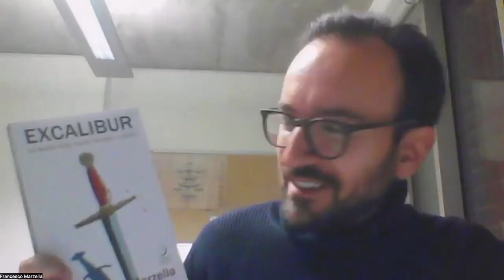Excalibur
Video presentazione del saggio "Excalibur. La spada nella roccia tra mito e storia" (Salerno Editrice, 2022) di Francesco Marzella con la partecipazione dell'autore.
La spada nella roccia è il simbolo per eccellenza della leggenda di re Artú. Eppure la storia del prodigio che consacra il giovane sovrano «per grazia di Dio» - entrata nell'immaginario collettivo fino a confondersi con la leggenda di Excalibur - non figura nei testi piú antichi che raccontano le imprese del mitico re e dei suoi cavalieri ed è attestata per la prima volta solo nel Merlin di Robert de Boron, un'opera scritta intorno al 1200 la cui fonte di ispirazione era rimasta fino ad oggi sconosciuta. Questa indagine prende le mosse da un confronto fra il celebre episodio arturiano e un racconto molto piú antico, incentrato su un pastorale infisso in una pietra tombale, che risale al tempo di Edoardo il Confessore, re d'Inghilterra e santo. Dai romanzi cortesi alle saghe nordiche emergeranno numerose storie di elezione che hanno per protagonisti giovani di stirpe regale in cerca di legittimazione, pronti a sfidare anche le forze oltremondane per conquistare magnifiche spade e completare la loro iniziazione eroica. Sarà cosí ricostruita una fitta trama di rimandi che restituirà uno scenario tanto piú attendibile quanto piú intricato, utile a gettare nuova luce sulla genesi di uno degli episodi piú celebri di tutta la letteratura medievale.
Francesco Marzella è Research Associate presso il Department of Anglo-Saxon, Norse and Celtic dell’Università di Cambridge. Si occupa di letteratura latina medievale, con particolare interesse per l’agiografia e i testi arturiani. Ha curato l’edizione critica della Vita sancti Ædwardi regis et Confessoris di Aelredo di Rievaulx e della sua anonima versificazione (pubblicate in Corpus Christianorum – Continuatio Mediaevalis, 3A, Turnhout 2017).